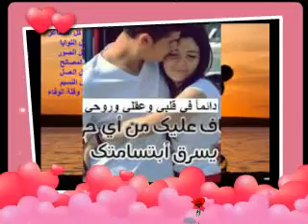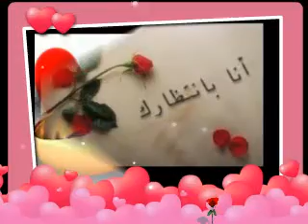صوت جميل يغنى لرامى صبرى ماسالتنيش